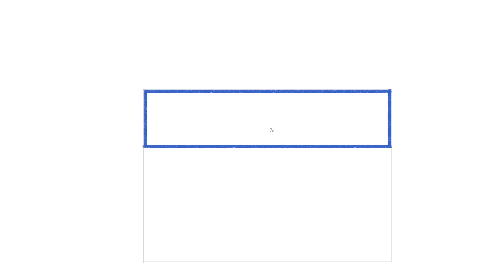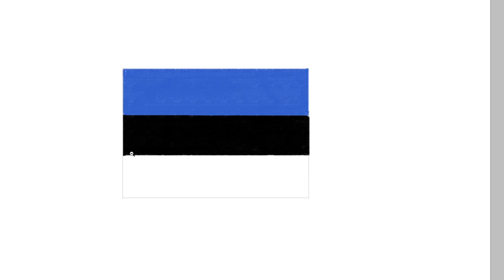how to draw Estonia flag | Art Therapy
Estonia, a country in Northern Europe, borders the Baltic Sea and Gulf of Finland. Including more than 1,500 islands, its diverse terrain spans rocky beaches, old-growth forest and many lakes. Formerly part of the Soviet Union, it's dotted with castles, churches and hilltop fortresses. The capital, Tallinn, is known for its preserved Old Town, museums and the 314m-high Tallinn TV Tower, which has an observation deck.

estonia,
estonia vs argentina,
estonia eas alarm,
estonian soldier,
estonia eas alarm 1940,
estonian prepper,
estoniaball animations,
estonia eas alarm 1920,
estonia country,
estonian language,
estonia sinking,
estonia ship